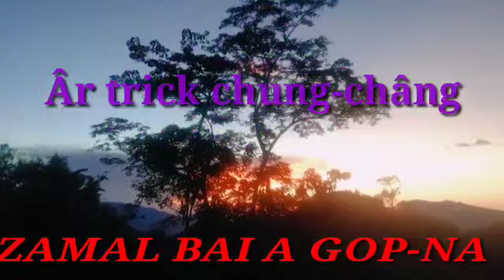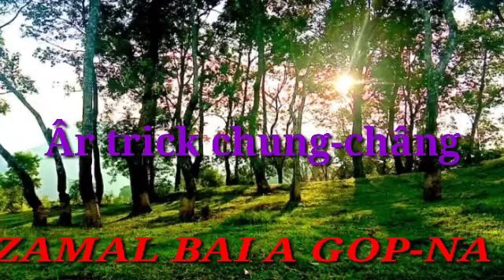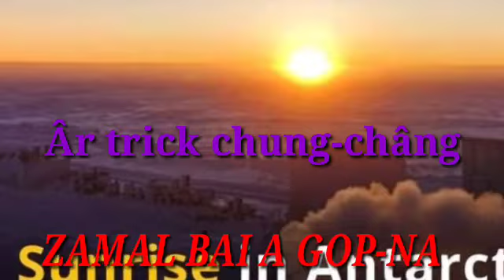TLANGVAL HUOISEN A GOP NA.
Hi video hi  entertainment a dinga upload anih a,,, Tu khawma butak khûka lo  khûk pui lo hram dingin ei in ngen.

In nui hi hriselna anih a, lo in nui ve la, fiemthu thiem tak tak video hung suk suok pei ei tum anih.